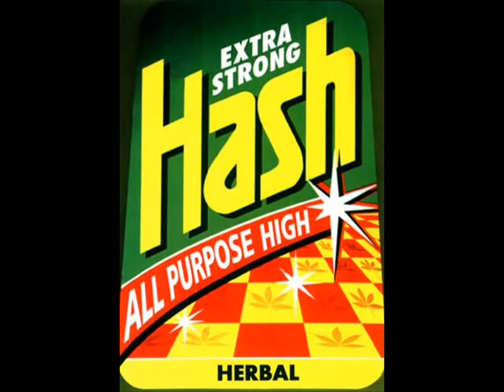1st Team - Feel It.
Label:3 Beat Music / Records
Catalog#:FIRSTBEAT 001
Format:Vinyl, 12"
Country:UK
Released:1991
Genre:Electronic
Style:House